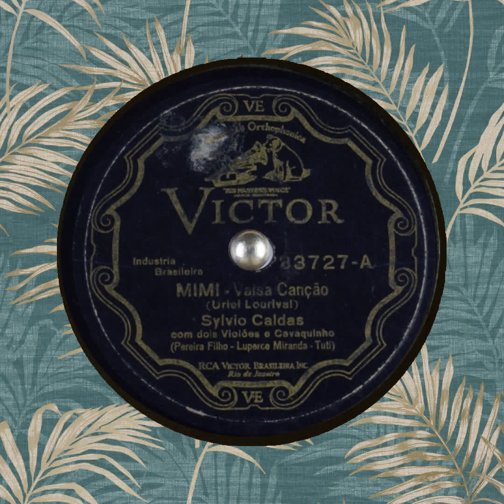MIMI SYLBIO CALDAS